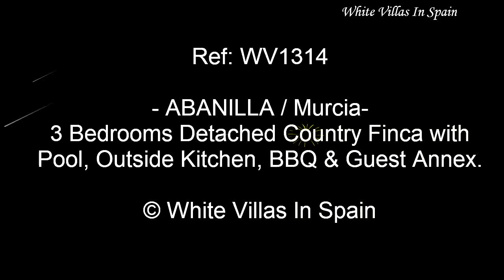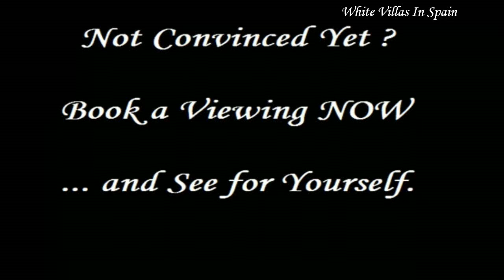ABANILLA: 3 Bed Country Finca with Pool, Outside Kitchen, BBQ & Guest Annex (©WhiteVillasInSpain)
Ref: WV1314 - ABANILLA (Murcia), -

Your Perfect Country property set in an idyllic location with the town of Fortuna being only a five minute drive and a bar /restaurant within walking distance.

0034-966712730